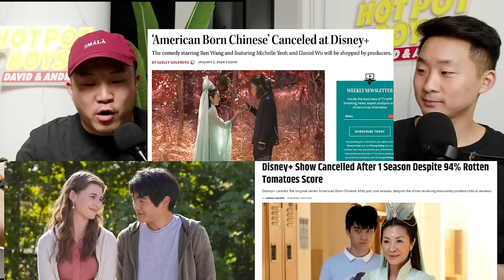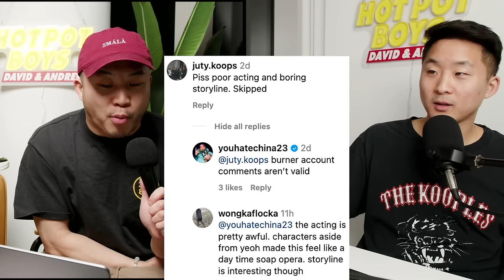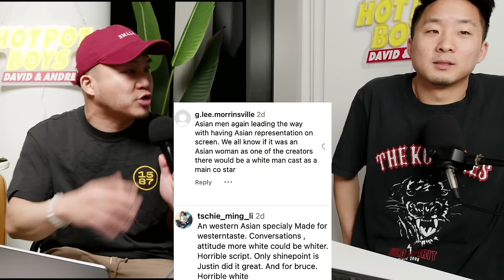Is THIS The Next Big ASIAN TV Show? Or Is it a Miss?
*Since this video was filmed Andrew has watched the ENTIRE season of Brother's sun. It's good!*

Follow us for more personal content!